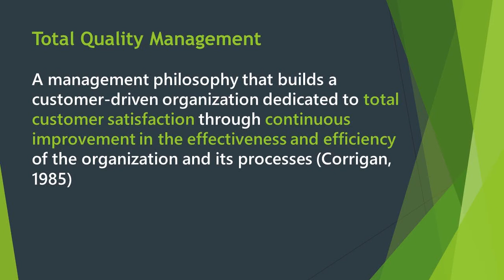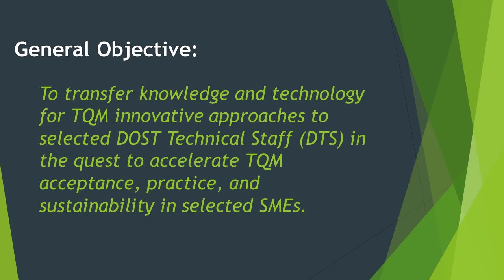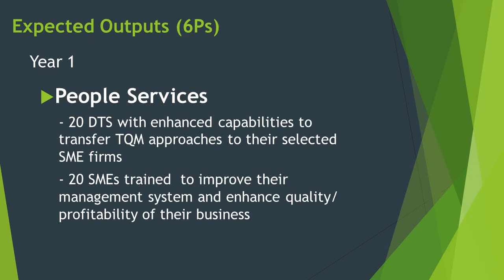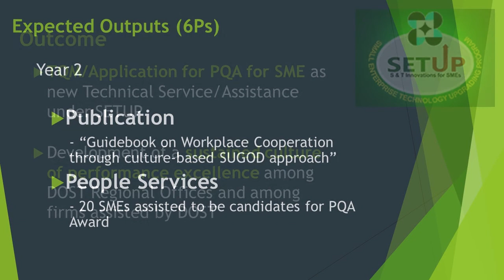Knowledge Transfer to DOST Technical Staff: Catalyst to MSMEs' Gaining PQA for MSMEs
Philippines’ many firms need assistance to facilitate not only the improvement but also sustainability of their quality-related programs and practices. Reports reveal that Filipino SMEs have problems with initiating and sustaining quality programs and practices. Quality practices in the SMEs need support and guidance from the government and other entities if the Philippines must improve their competitiveness level.

The project aims to transfer knowledge and technology for Total Quality Management (TQM) innovative approaches to selected DOST Technical Staff (DTS) in the quest to accelerate TQM acceptance, practice, and sustainability in selected MSMEs.